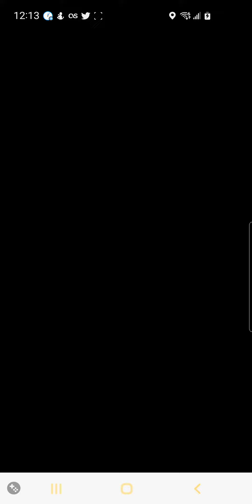❄️ 🌨 ⛄️ ☃️ PVP PokemonGo Snow Snowing TeamGoRocket MyPokemonGoLife